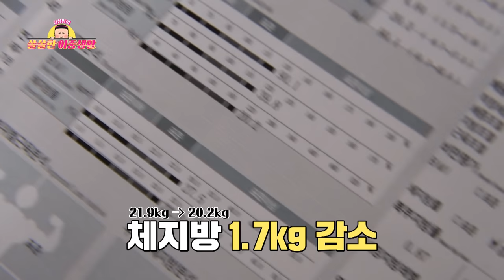[EP.7-2] 1시간만에 체지방 1.7kg 빼기 성공! 최고의 다이어트 점핑머신 (ft.개그우먼 김혜선)ㅣ김용명의 쏠쏠한 이중생활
김용명이 악마 조교를 만났다. ~(⁰▿⁰)~
다가온 여름 살 빼고 싶으면 지금 당장 커몬~!